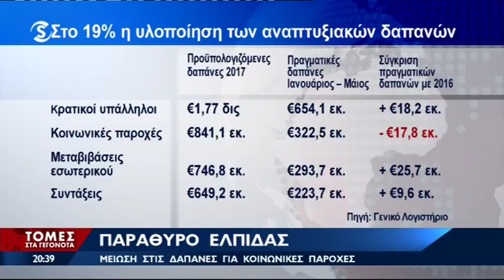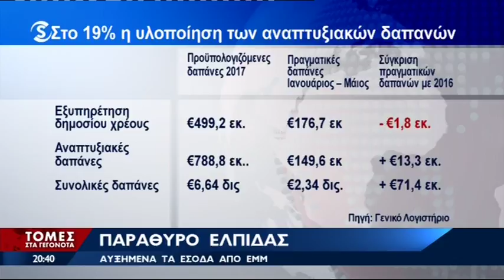Παράθυρο ελπίδας η έξοδος στις αγορές